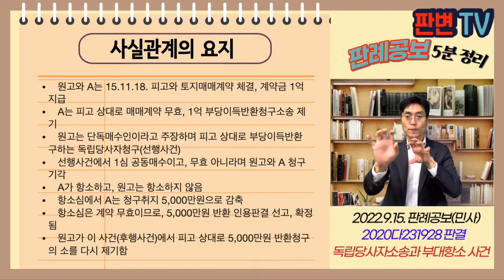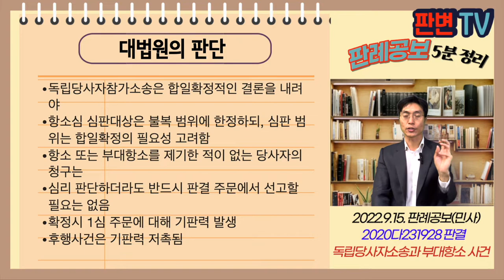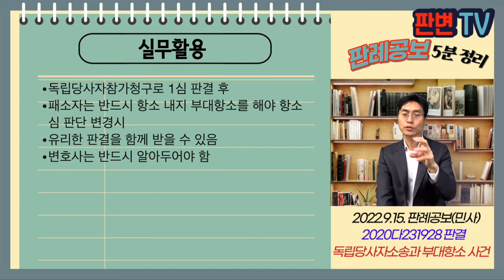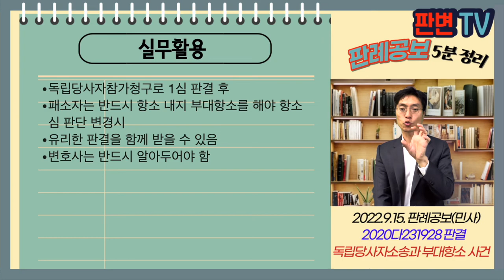독립당사자소송과 부대항소 사건 [22.9.15.자 판례공보(민사)]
독립당사자소송과 부대항소 사건
별 4개

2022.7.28. 선고 2020다231928 판결
부당이득금

원고 토지 매수인(상고인)
피고 매도인

상고기각

원고와 A는 15.11.18. 피고와 토지매매계약 체결, 계약금 1억 지급
A는 피고 상대로 매매계약 무효, 1억 부당이득반환청구소송 제기
원고는 단독매수인이라고 주장하며 피고 상대로 부당이득반환 구하는 독립당사자청구(선행사건)
선행사건에서 1심 공동매수이고, 무효 아니라며 원고와 A 청구 기각
A가 항소하고, 원고는 항소하지 않음
항소심에서 A는 청구취지 5,000만원으로 감축
항소심은 계약 무효이므로, 5,000만원 반환 인용판결 선고, 확정됨
원고가 이 사건(후행사건)에서 피고 상대로 5,000만원 반환청구의 소를 다시 제기함

독립당사자청구의 합일확정과 항소심의 범위, 기판력의 관계

독립당사자참가소송은 합일확정적인 결론을 내려야
항소심 심판대상은 불복 범위에 한정하되, 심판 범위는 합일확정의 필요성 고려함
항소 또는 부대항소를 제기한 적이 없는 당사자의 청구는
심리 판단하더라도 반드시 판결 주문에서 선고할 필요는 없음
확정시 1심 주문에 대해 기판력 발생
후행사건은 기판력 저촉됨

실무활용
독립당사자참가청구로 1심 판결 후
패소자는 반드시 항소 내지 부대항소를 해야 항소심 판단 변경시
유리한 판결을 함께 받을 수 있음
변호사는 반드시 알아두어야 함